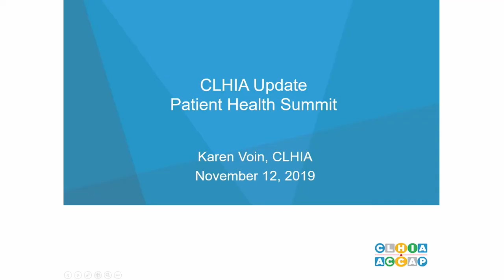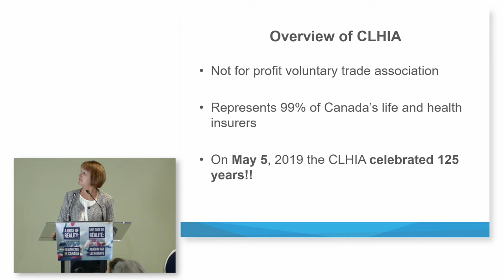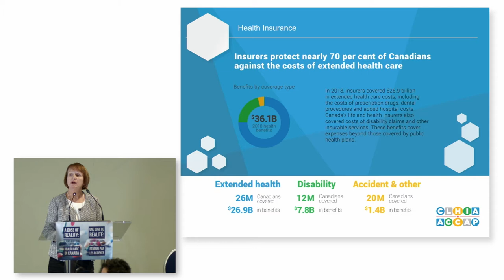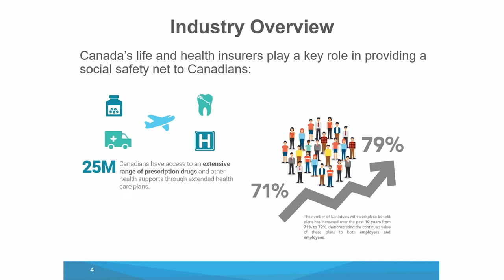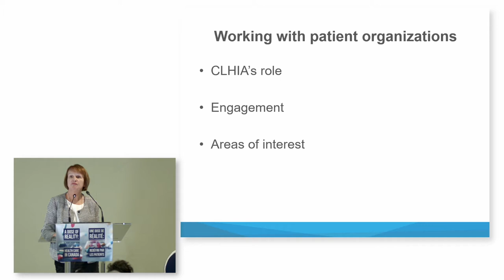2019 Summit 7: Karen Voin, VP Group Benefits and Anti Fraud, (CLHIA)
Karen Voin, Vice President Group Benefits and Anti Fraud, Canadian Life and Health Insurance Association Inc (CLHIA)

November 12-13, 2019: Save Your Skin Foundation, Schizophrenia Society of Ontario, and Canadian Psoriasis Network co-hosted the 4th Annual Summit, A Dose of Reality: Patients Redefining the Future of Health Care in Canada. The 2019 Summit builds on the three previous Summits which provided an unprecedented opportunity for patients, caregivers and patient representatives from diverse disease and disability groups to come together to discuss a shared vision for health care in Canada.